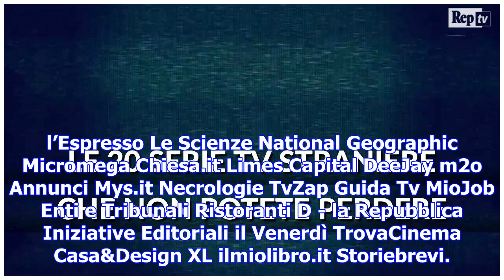Robinson, le 20 serie tv (straniere) da non perdere